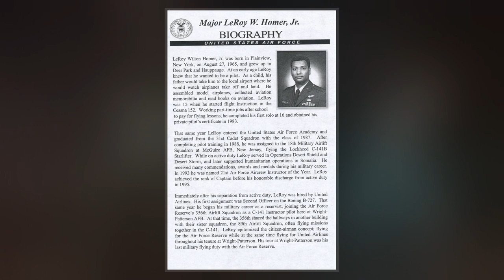LeRoy Homer Jr.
LeRoy Wilton Homer Jr.  was the First Officer of United Airlines Flight 93, which was hijacked as part of the September 11 attacks in 2001, and crashed into a field near Shanksville, Pennsylvania, killing all 37 passengers and seven crewmembers, including LeRoy.